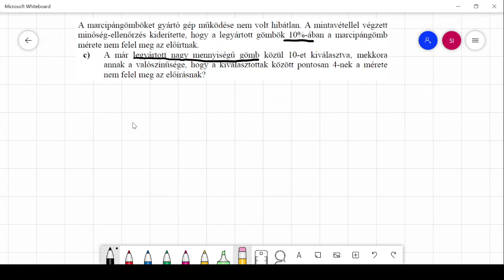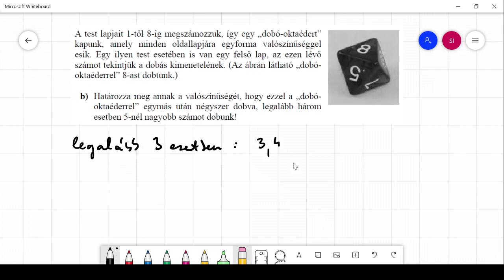Visszatevéses mintavétel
12. évfolyam
Közép (emelt) szint